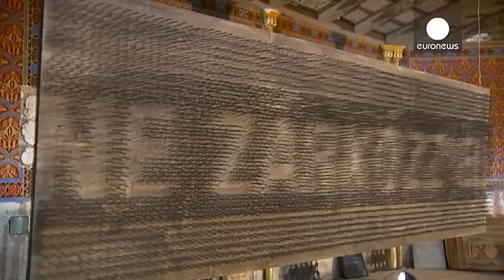Turistas enchem ruas de Budapeste durante Festival Judaico de Verão - le mag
O Festival Judaico de Verão de Budapeste tem vindo a afirmar-se com uma das grandes atrações turísticas da cidade.

Todos os anos, o festival reúne o melhor da tradição e da cultura judaica, da Música às artes plásticas, passando pela gastronomia.

A edição 2014 fica marcada pela comemoração dos 70 anos do holocausto. A data é assinalada com uma exposição na principal sinagoga da cidade.

"Pedimos aos rabis, aos bispos e a vários teólogos para escrever uma oração intitulada 'Depois de Auschwitz…